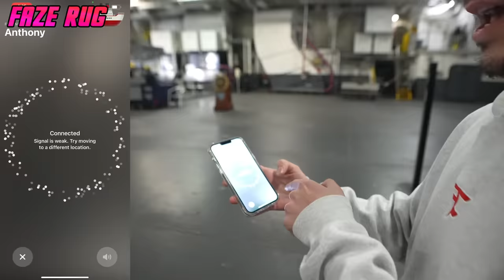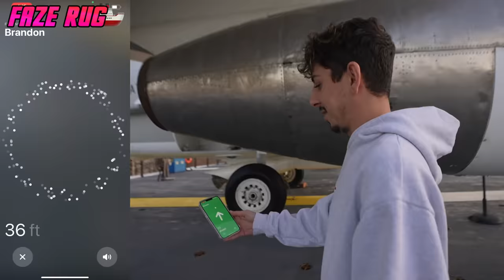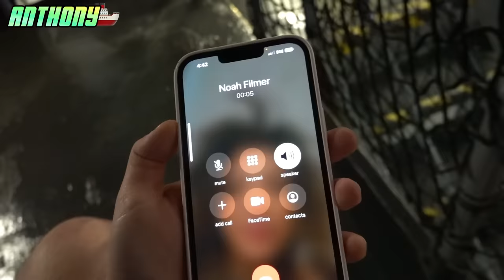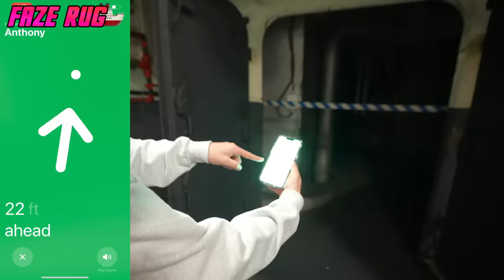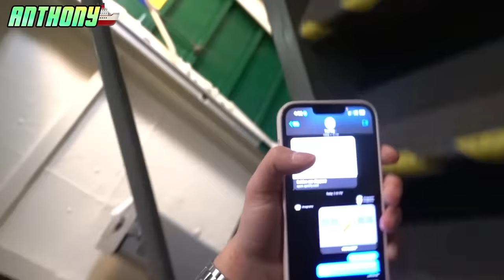I Used a Tracker to CHEAT in Hide & Seek! (THEY HAD NO IDEA)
We played hide & seek on the world's largest ship, but my friends had NO idea I was cheating.. It was hilarious!